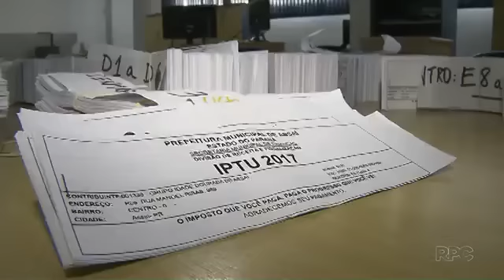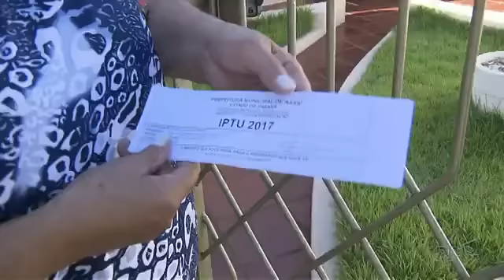Em Assaí, prefeito entrega pessoalmente os carnês de IPTU e volta às origens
Acácio Secci é carteiro há mais de 20 anos e ganhou as últimas eleições municipais.